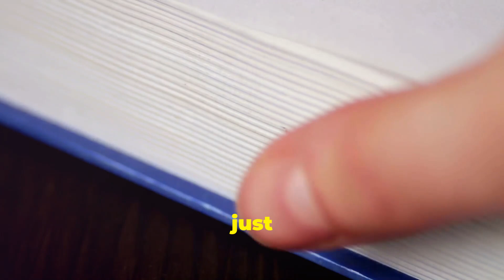Hot Copy ☀️🌳 I AM GOD☀️🌳 Book By Juanita Gutierrez, BSED, MSED👏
New book release this June, hot copy ☀️😎☀️I AM GOD😎☀️Book by yours truly, Miss Juanita Gutierrez, BSED, MSED. All of Miss Gutierrez’ twenty-two books are globally on sale at Amazon, draft2digital, lulu, kobo, all bookstores near you.

☀️🌳 I AM GOD ☀️🌳 Book by Miss Juanita Gutierrez, BSED, MSED, Fordham University, New York City, New York, USA. All of Miss Gutierrez’ twenty-two books are globally on sale , Amazon, draft2digital, lulu, kobo, all bookstores worldwide.

May the I AM GOD PRESENCE bless you all and us all in perfect health, beautiful perfection right now and continuously 🙏😇🥰☀️💫👏.